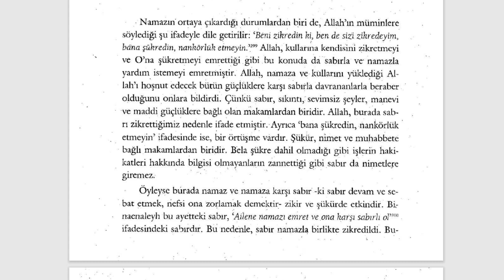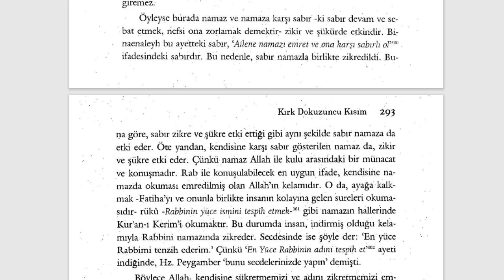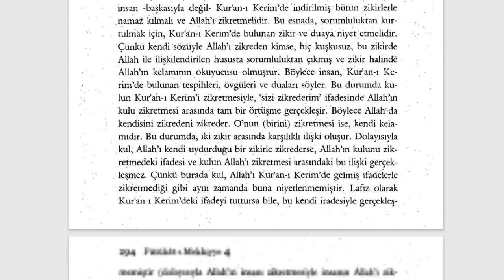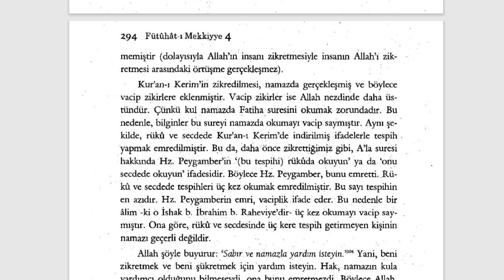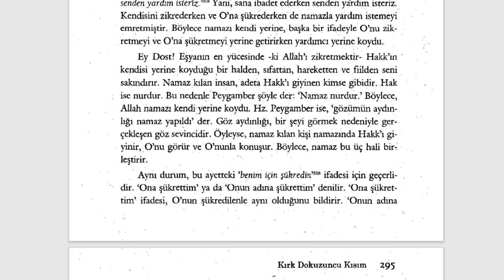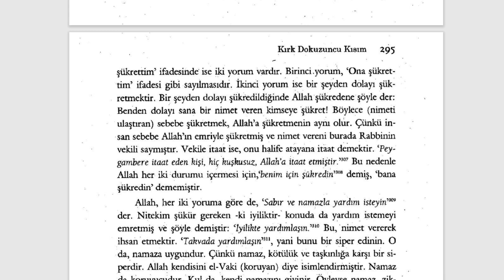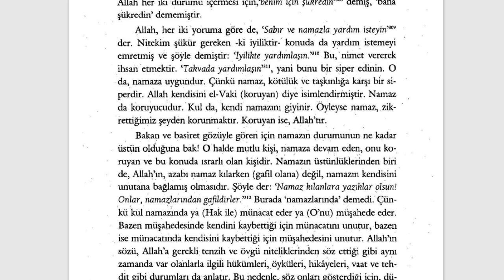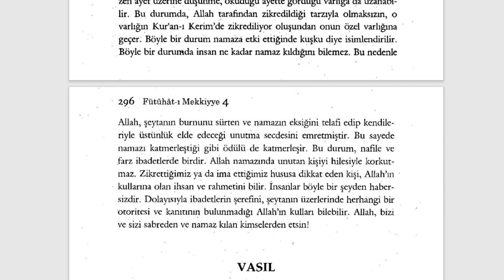Fütuhât-ı Mekkiyye - Namazda Hangi Zikir ve Şükür Yapılır? (8. Sifr 49. Kısım) - 3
KIRK DOKUZUNCU KISIM
Namazda Hangi Zikir ve Şükür Yapılır?

Fütuhât-ı Mekkiyye Sesli Kitap (Tamamı)